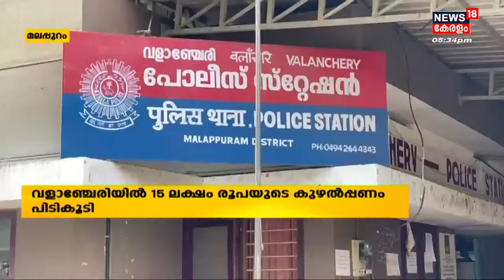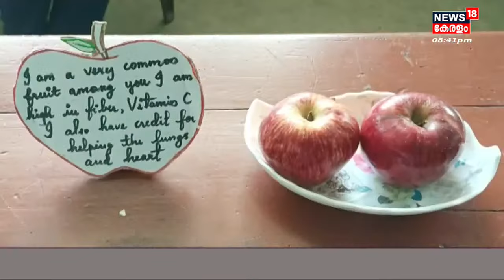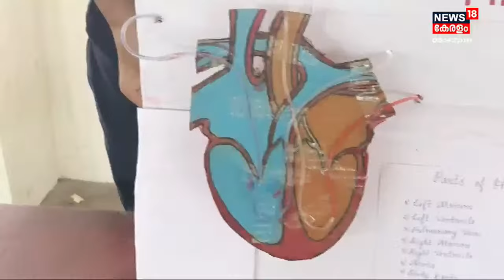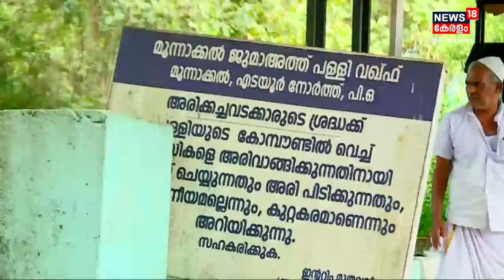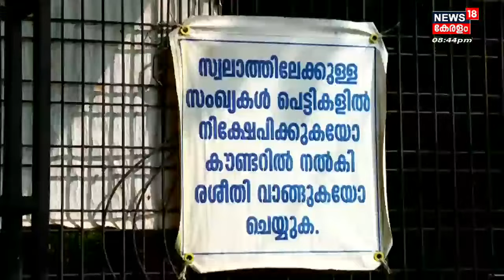Malayalam News | നാട്ടുവർത്തമാനം | Naattu Varthamaanam - Malayalam Local News | 17th October 2022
Malayalam News : News 18 Kerala brings you the latest Kerala news related to politics, crime, current affairs, elections, Weather, and more. 'Naattu Varthamaanam' is a collection of the best local news in Kerala.